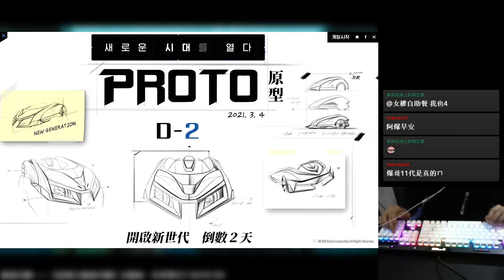11代車倒數2天！閒聊時間，看這支影片的人有一半是沒訂閱的？│跑跑卡丁車【爆哥Neal】